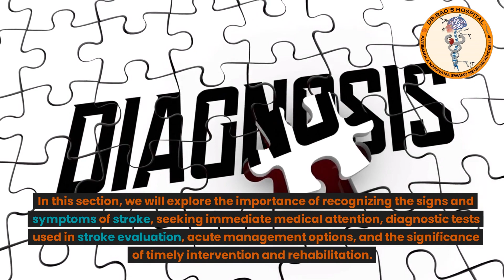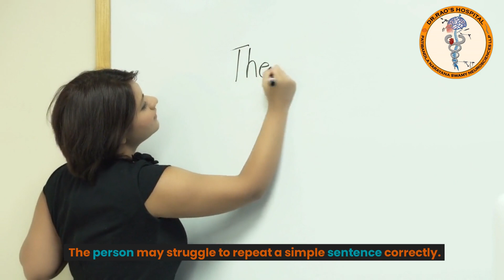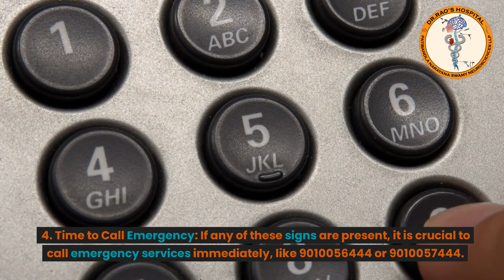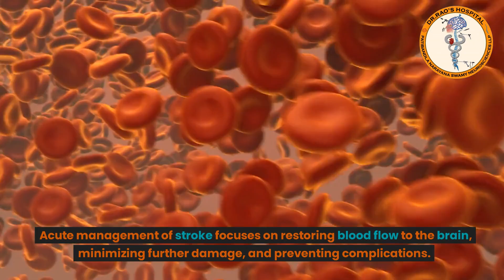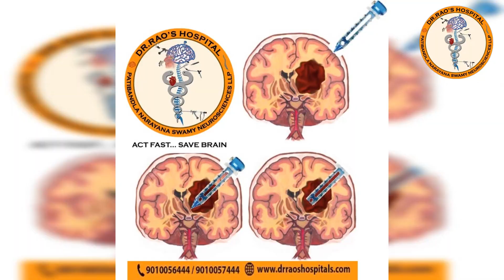Diagnosis and Acute Management of Stroke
Section 3: Diagnosis and Acute Management

Early diagnosis and prompt management are critical in mitigating the effects of a stroke. In this section, we will explore the importance of recognizing the signs and symptoms of stroke, seeking immediate medical attention, diagnostic tests used in stroke evaluation, acute management options, and the significance of timely intervention and rehabilitation.

3.1 Recognizing the Signs and Symptoms of Stroke:
Time is of the essence when it comes to stroke. Knowing the signs and symptoms can help individuals and their loved ones identify a stroke and seek medical help without delay. The acronym FAST (Face drooping, Arm weakness, Speech difficulty, Time to call emergency) can serve as a useful tool for recognizing the signs of stroke:

Face Drooping: One side of the face may droop or feel numb. The smile may appear uneven.
Arm Weakness: One arm may feel weak or numb and may drift downward when raised.
Speech Difficulty: Speech may become slurred or difficult to understand. The person may struggle to repeat a simple sentence correctly.
Time to Call Emergency: If any of these signs are present, it is crucial to call emergency services immediately.
3.2 Importance of Seeking Immediate Medical Attention:
In the event of a suspected stroke, time is of the essence. Rapid medical intervention can significantly improve outcomes and minimize long-term disability. Calling emergency services or going to the nearest stroke-ready hospital is crucial to receive timely treatment.

3.3 Diagnostic Tests:
To determine the type, extent, and cause of a stroke, healthcare professionals employ various diagnostic tests, including:

CT Scan (Computed Tomography): A CT scan can quickly identify whether the stroke is ischemic or hemorrhagic, enabling medical professionals to decide the appropriate treatment course.
MRI (Magnetic Resonance Imaging): An MRI provides detailed images of the brain, allowing healthcare providers to assess the extent of brain damage caused by stroke.
Angiography: Angiography uses contrast dye and X-rays to visualize blood vessels in the brain. It can help identify blockages or abnormalities contributing to the stroke.
Blood Tests: Blood tests may be conducted to assess blood clotting factors, cholesterol levels, and blood sugar levels, providing additional information about the underlying causes and associated risks.
3.4 Acute Management Options:
The acute management of stroke focuses on restoring blood flow to the brain, minimizing further damage, and preventing complications. The appropriate treatment options depend on the type of stroke:

Ischemic Stroke:

Intravenous Tissue Plasminogen Activator (IV tPA): IV tPA is a clot-busting medication administered within a specific time window to dissolve the blood clot causing the ischemic stroke.
Mechanical Thrombectomy: In certain cases, mechanical thrombectomy may be performed, which involves the use of specialized devices to physically remove the blood clot and restore blood flow to the brain.
Hemorrhagic Stroke:

Hemorrhagic Stroke Evacuation: In severe cases, surgical intervention may be necessary to remove the blood clot or relieve pressure on the brain caused by bleeding.
Embolization of AVM or Aneurysm: For specific cases, embolization procedures can be performed to block off abnormal blood vessels (AVM) or reinforce weakened blood vessel walls (aneurysm) to prevent further bleeding.
3.5 The Significance of Timely Intervention and Rehabilitation:
Timely intervention is crucial to minimize brain damage and improve outcomes. However, the journey to recovery extends beyond the acute phase. Rehabilitation plays a vital role in maximizing functional abilities and promoting independence after a stroke. Rehabilitation programs may include physical therapy, speech therapy, occupational therapy, and cognitive therapy. These programs aim to help individuals regain lost skills, relearn tasks, and adapt